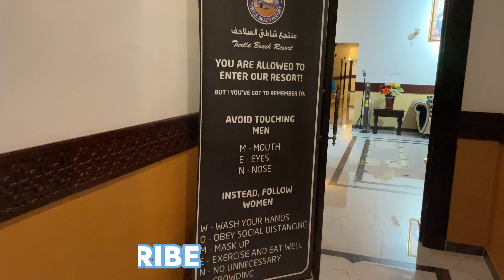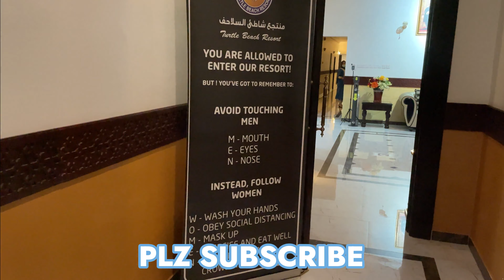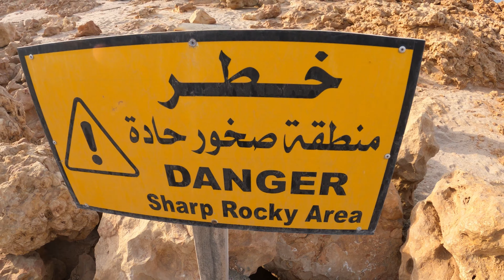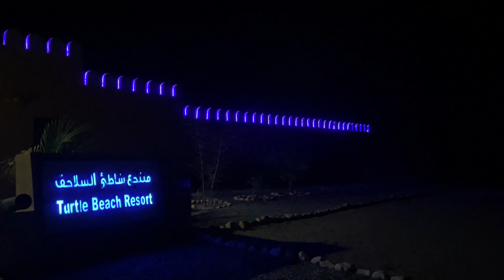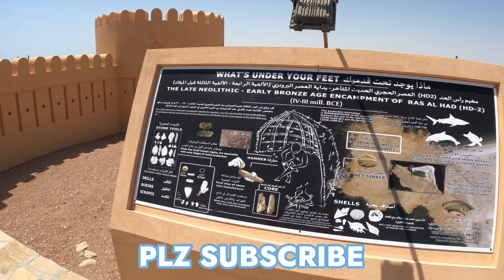TURTLE BEACH RESORT OMAN STAYCATION. HAMOUR ROOM TOUR.A RELAXING BEACH RESORT IN OMAN,RAS AL HADD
This video is about TURTLE BEACH RESORT OMAN STAYCATION. HAMOUR ROOM TOUR.A RELAXING BEACH RESORT IN OMAN,RAS AL HADD.
TURTLE BEACH RESORT OMAN STAYCATION
HAMOUR ROOM TOUR
A RELAXING BEACH RESORT IN OMAN
RAS AL HADD
hotel & resorts in oman